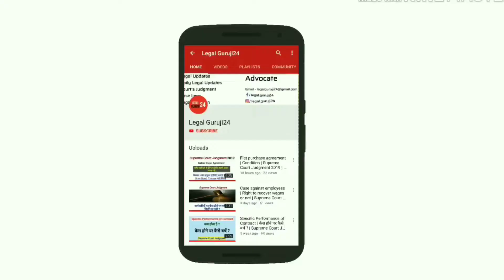अयोध्या केस | Ram Mandir-Babri Masjid Dispute | Supreme Court || Kuldeep Singh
Hello friends me hu Kuldeep Singh and is video me mene aap ko Ayodhya Ram Mandir-Babri Masjid case ke baare me btaya hai, case ki sunwai puri ho chuki hai ab Supreme Court 17th November 2019 se phele apna judgment dega.